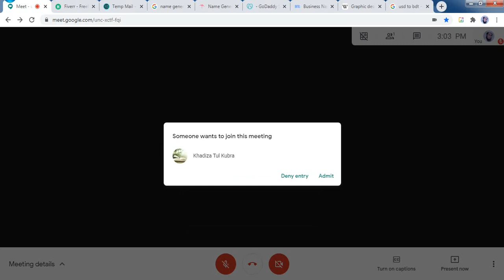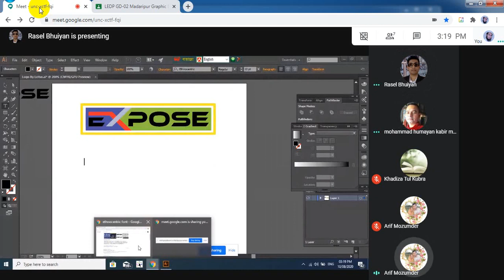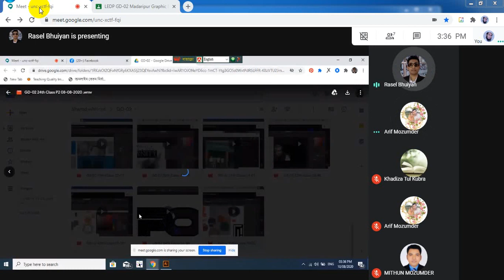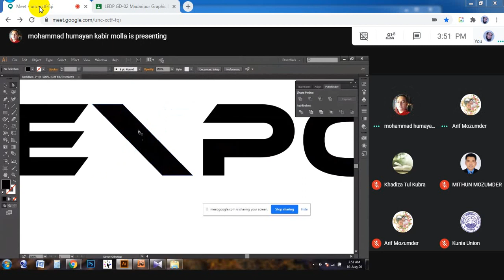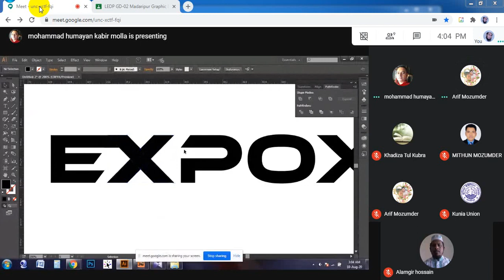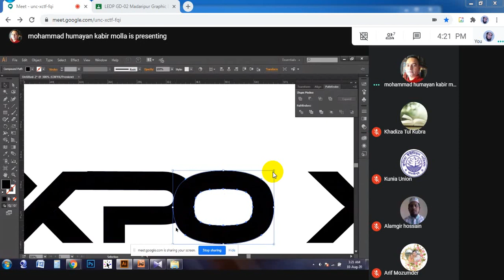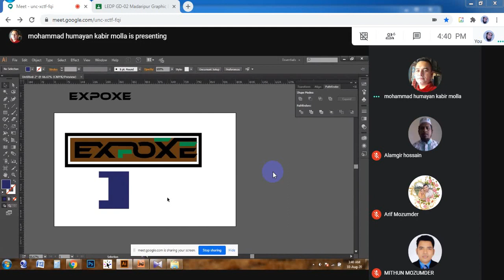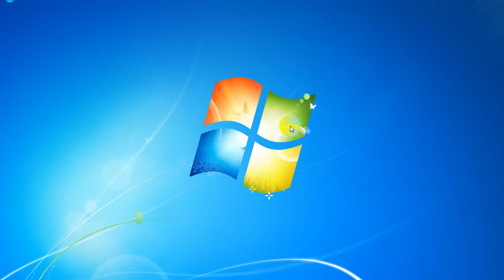GD 502 15th Class